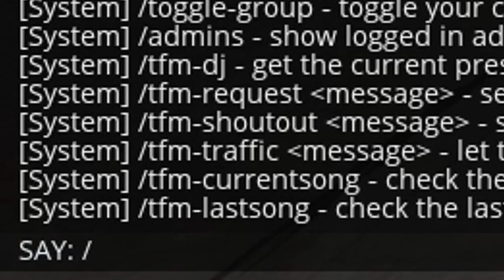Duisburg - Calais getarnt als normaler User | ETS2 Multiplayer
Heute tarne ich mich als normaler User in TruckersMP auf SIM1 und fahre die DCRoad (oder CDRoad) entlang, also von Duisburg nach Calais. Das Chaos ist mir - wie auf dieser Strecke üblich - wohl gesinnt...

🚨 Wie werde ich Admin (Game-Moderator)?

Dir fehlt etwas?
Frage mich einfach per Kommentar. 😉